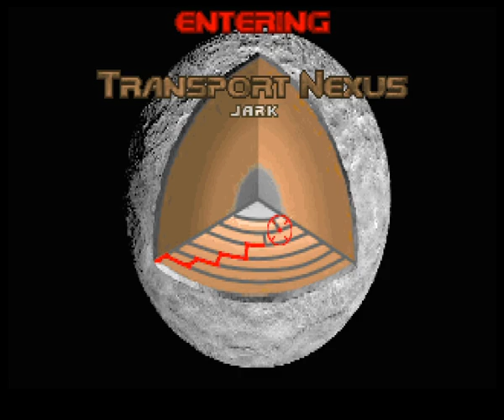Ultimate Doom: Solar Struggle - E2M9 Artifact Storage - UV // KbO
This mission would be better without the meaningless gimmicks and jokes, that don't elevate it at all - erasing areas from automap that don't need erasing, putting weapons on display you can't reach, and non-serious secretes.  But the gameplay and general layout are good.

2nd run because forgot to play KbO on my first.